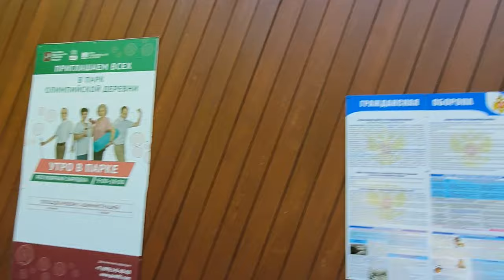Парк Олимпийской деревни. Слегка запущенное состояние, требуется благоустройство.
Здравствуйте,  друзья!)